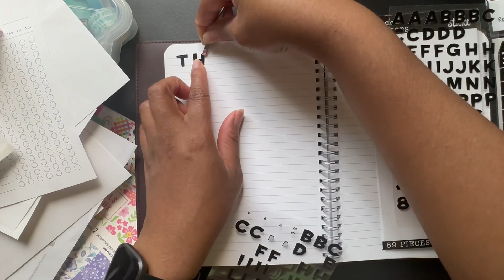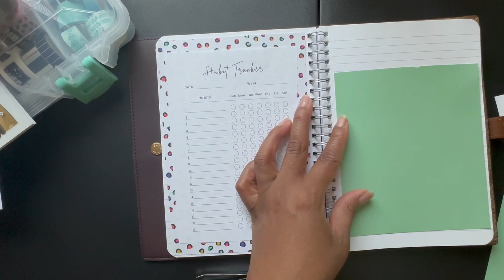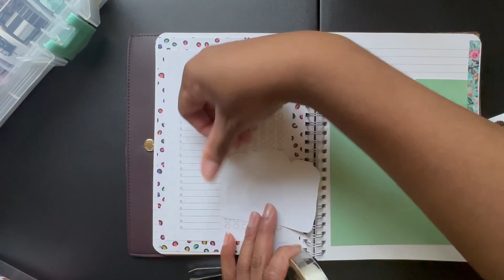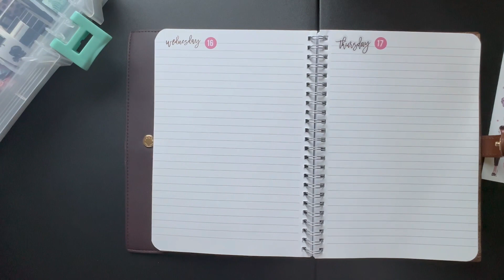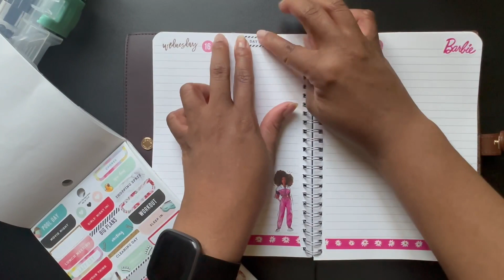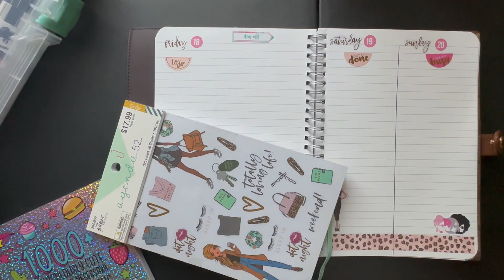Plan With Me | Spiral Notebook Planning | August 14-20, 2023